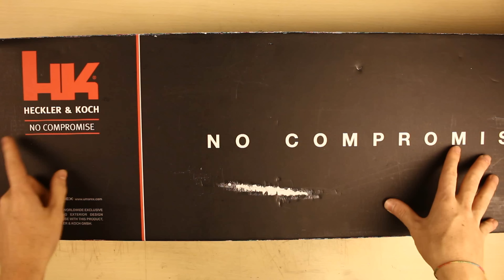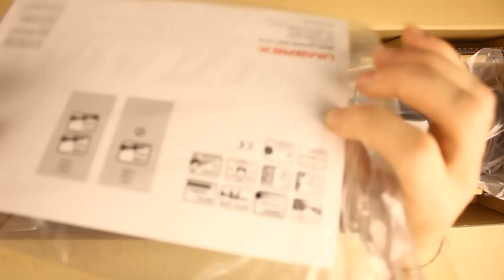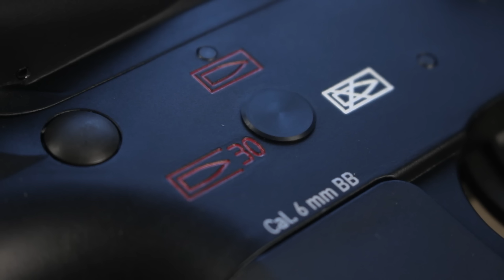HK 416 - VFC by Umarex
😬 ARTICOLI AMAZON CONSIGLIATI
Un fucile molto possente e robusto, curato sotto molti punti di vista, molto più leggero di quanto sembri, è l'ideale per chi vuole stare sullo stile colt particolare pur mantenendo la struttura di un m4.